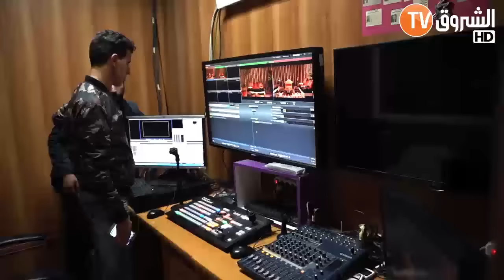الكاميرا الخفية " الواعرة " مع ريم غزالي وشمسو DZJOKER | نوال سكندر تشبع شمسو "طريحة"